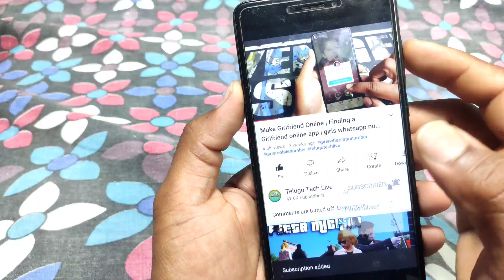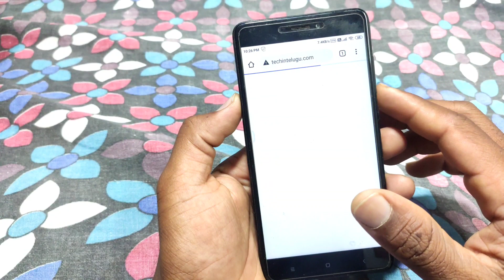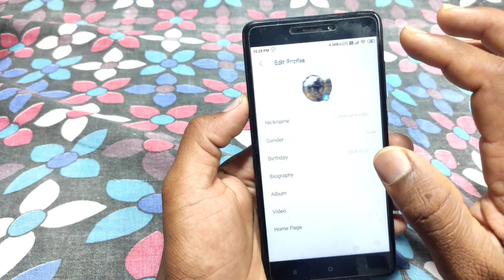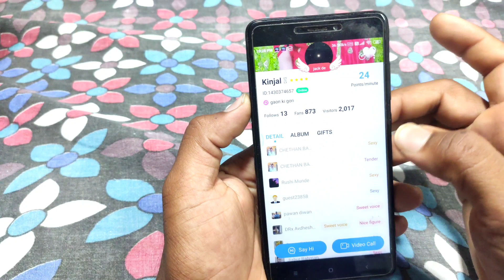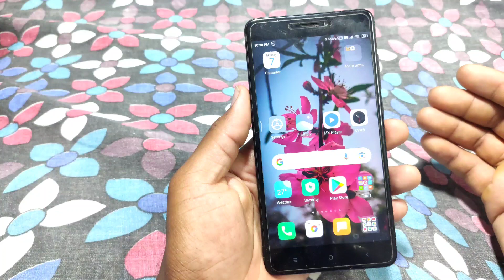how to get girl phone number | girl mobile number for friendship on whatsapp | Telugu Tech Live